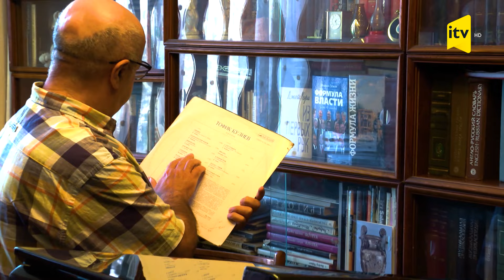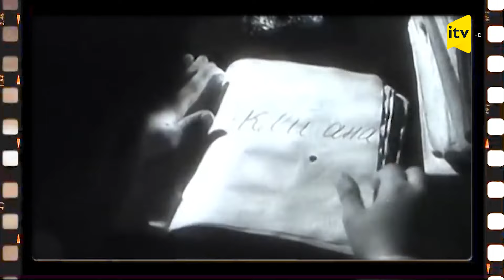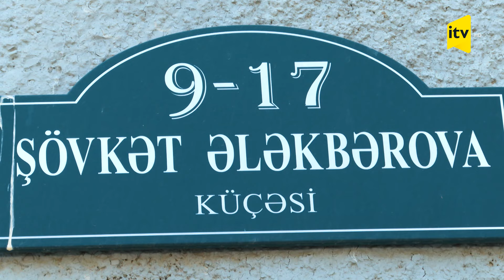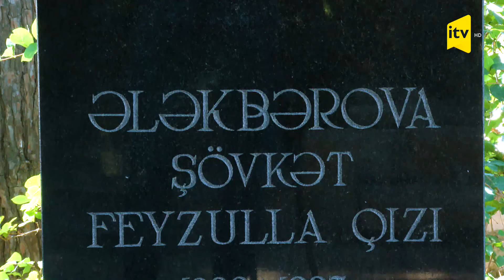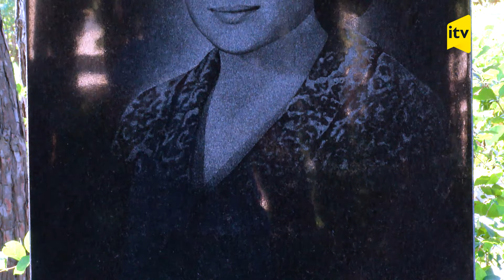Yaddaş - Şövkət Ələkbərova - 2-ci hissə